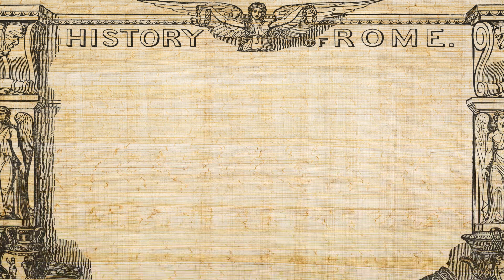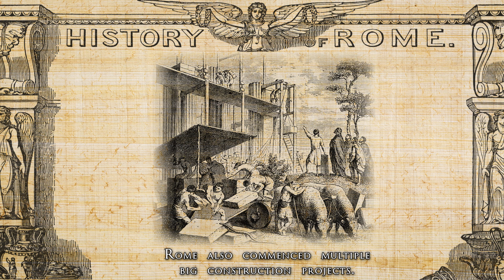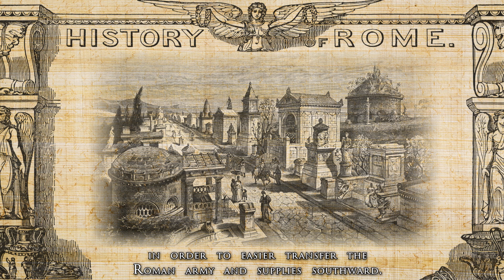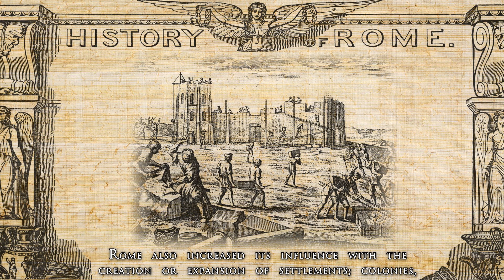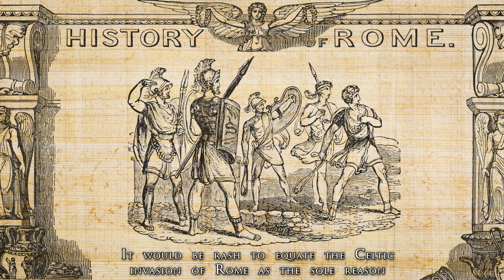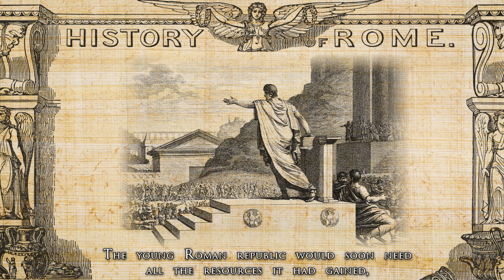After the Battle of Allia - The Turning Point of the Roman Republic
In this video we will look into the aftermath of the battle of Allia and just how big of a turning point this defeat really was for the Romans.

It was from then on, that the name of Celts or Gauls, rose fear and hate in the Roman hearts. This grudge would be rooted so deep that centuries later the sacking of Rome would be used as an argument against admitting Gauls into the Senate. This conflict also brought the people of Rome closer together than ever before, gradually settling the differences between the Patricians and Plebeians - that is, between the classes of nobles and free commoners.

Rome also commenced multiple big construction projects. Such was the great city wall, the Servian wall, the famous road via Appia and the first larger aqueduct for the city of Rome, Aqua Appia.

In parallel to this internal consolidation of Rome, the outward expansion followed. This included campaigns against the Celts, and the conquest of nearby cities. Many of them were brought into the Roman sphere of influence through diplomacy and favorable treaties.

Rome waged multiple wars, be it of conquests or against uprisings, from which it always rose as a victor, even if its armies suffered initial and individual defeats. The outcomes of these conflicts brought forth a peculiar custom of divide and conquer, or divide and rule.

The young Roman republic would soon need all the resources it has gained, and use the lessons learned to fight other major powers in the region, like that of Epirus and of course… Carthage, leading to the famous Punic wars.

Timestamps:
0:00 - Before the Battle of Allia and the sacking of Rome
1:27 - New construction projects
2:23 - Roman outward expansion
3:11 - Divide and rule

I hope you learned something new in this video. 👍

Edited with Vegas Pro Edit 21